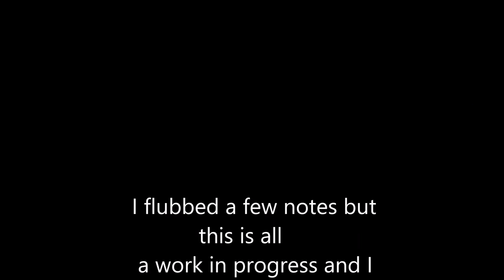Channel Revamp and French Horn Dancing Kites Song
In this video I am playing Dancing Kites for French Horn and doing a channel revamp.
Peace out!
Have a great day! ‎( ͡° ͜ʖ ͡°)
qwertyuioplkjhgfdsaxcvbnm